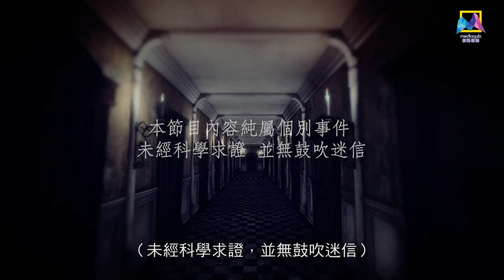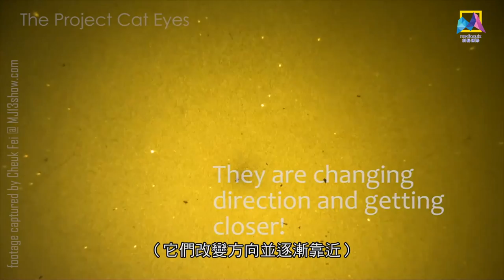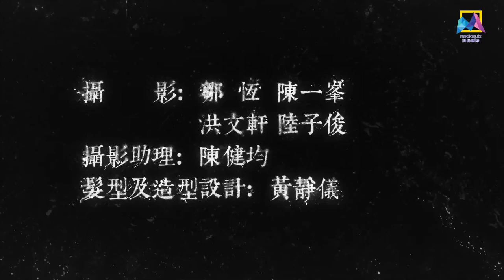【香港恐怖综艺 😰】《奇异集》第24期 完整版：香港水底外星人UFO基地！ Urban Legends丨#香港恐怖故事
📢《奇异集》每晚11:45 (GMT+8) 准时更新~

💬节目简介
占卜星相，古已有之，信则有，不信则无。坊间的通灵师，不管东方易经神算、风水术数、西方心灵感应、西方星座塔罗、传心术、以至吉卜赛巫术等，都是预测未来或探究事物的神秘学问。由香港著名灵异节目主持人梁思浩带大家一起探索不同超自然及灵异题目，包括娱乐圈的鬼怪传闻、通灵、鬼上身等。他亦会尝试和风水师傅，以及不同的嘉宾一起揭示隐藏在各种超自然事件背后的真相